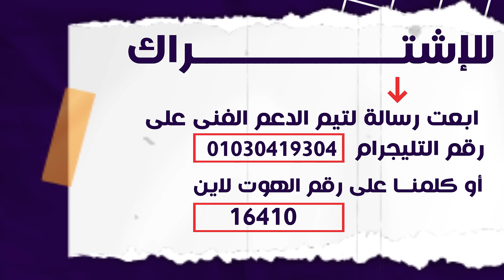عروض الجيو في العلوم المتكاملة اللي هتخليك تفرم المادة وتضمن درجتها 💪🏻🔥🔥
طالب أولي ثانوي وعاوز تفرم العلوم المتكاملة وتلحق نفسك قبل امتحان شهر أكتوبر 🤔
يبقي الحل مع عروض الجيو 🥳

1️⃣ باكدج الجيو بسعر 350 جنيه
👈🏻 تفعيل محاضرات الترم الأول كامل من شهر 9 لـ 1 + كتاب عافر الأكثر مبيعاً في العلوم المتكاملة + شحن الكتاب مجاناً لحد باب بيتك

2️⃣ تفعيل محاضرات شهور 9 + 10 بسعر 99 جنيه

🚫 خد بالك العروض متاحة لفترة محدودة جداا فالحق الفرصة

هتلاقي طريقة الاشتراك في أول كومنت 👇🏻